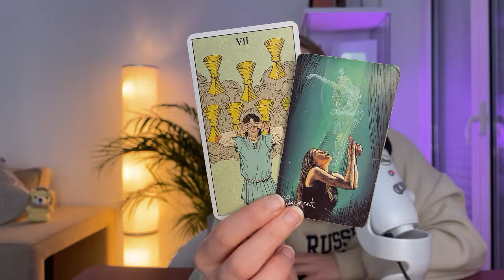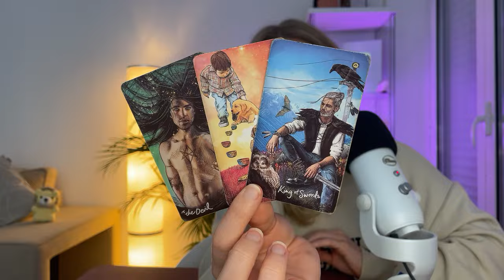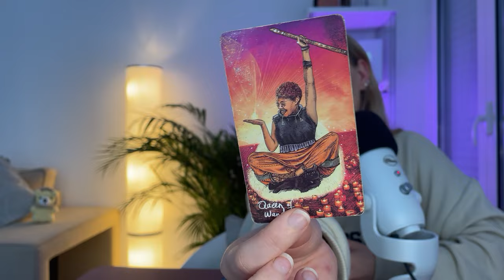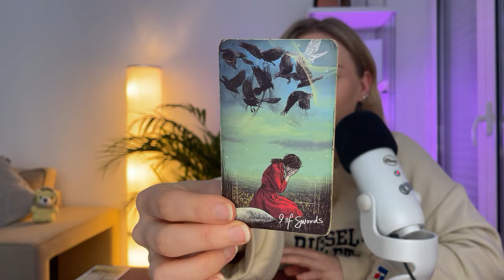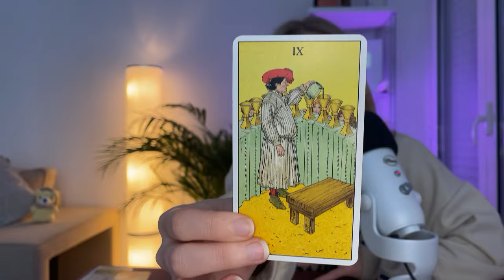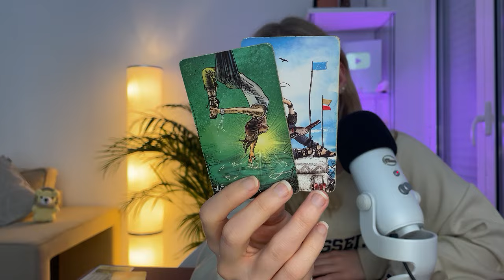♊️ GEMINI "IT'S TIME TO PUT YOURSELF FIRST!" ✨ (5-11) February 2024 Tarot